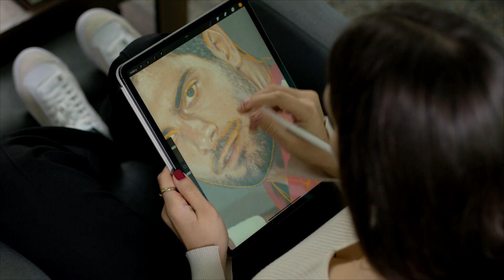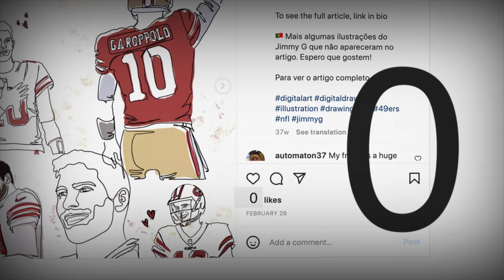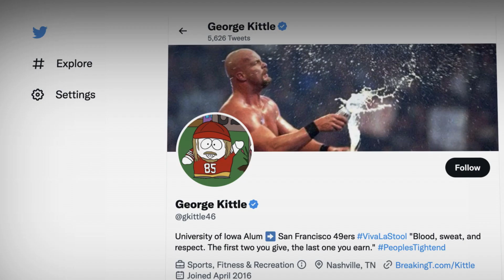The Quarterback Draw | NFL on ESPN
When offseason trade winds swirled around 49ers quarterback Jimmy Garoppolo, Rita Carvalho, a 49ers fan who lives in Porto, Portugal, decided to draw and post a picture of the QB every day until he was traded. Eight months later – and with no trade in sight – the gag continues.